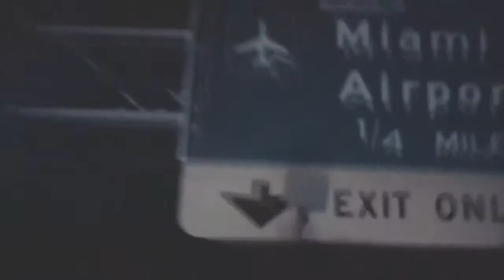SPACEGHOSTPURRP BEEN FWEAGO Music Video